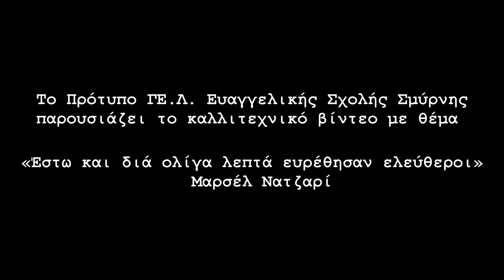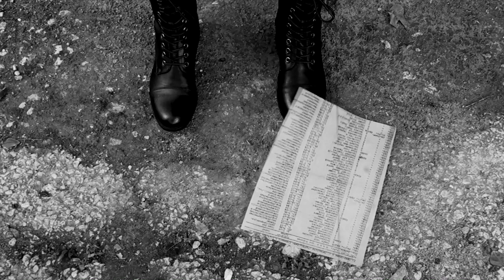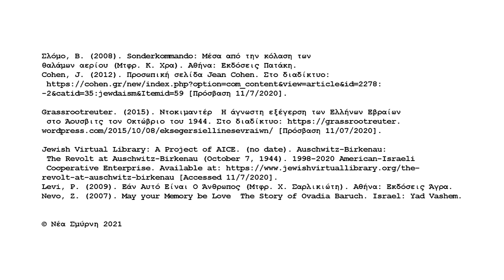"Έστω και διά ολίγα λεπτά ευρέθησαν ελεύθεροι." Μαρσέλ Νατζαρί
Με αυτό το καλλιτεχνικό βίντεο συμμετείχε ομάδα του Πρότυπου ΓΕΛ Ευαγγελικής Σχολής Σμύρνης στον Μαθητικό Διαγωνισμό δημιουργίας ταινίας μικρού μήκους (βίντεο) με θέμα «Το Ολοκαύτωμα και οι Έλληνες Εβραίοι» για το σχολικό έτος 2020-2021, όπου απέσπασε ΒΡΑΒΕΙΟ. Ο διαγωνισμός διοργανώθηκε από το ΥΠΑΙΘ και το Εβραϊκό Μουσείο Ελλάδας.